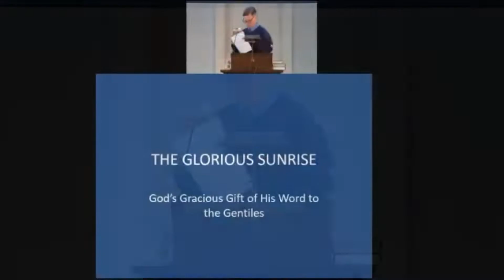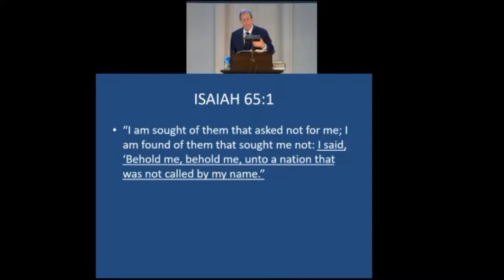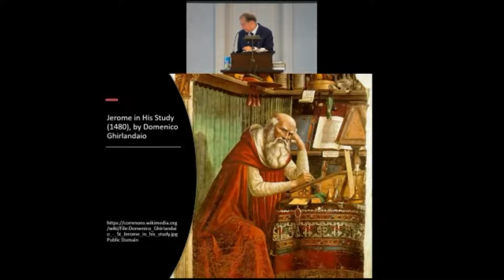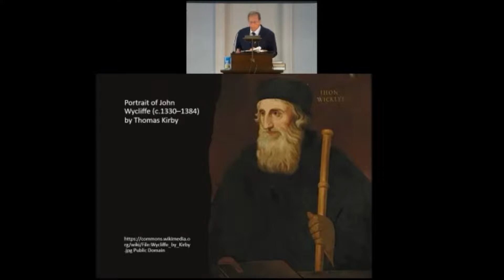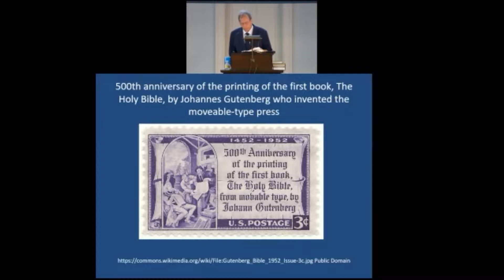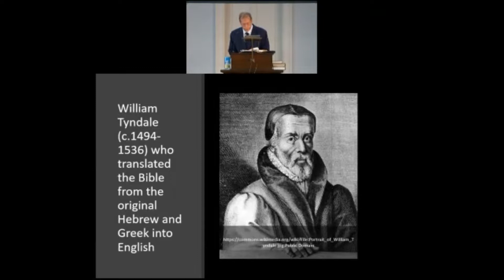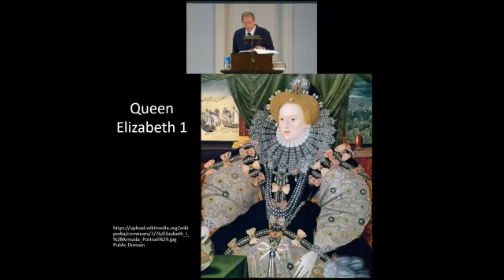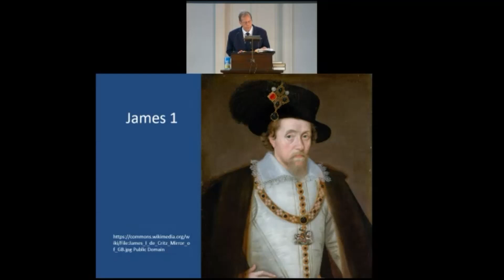The Glorious Sunrise - August 14, 2022 - Bro. Randy M.